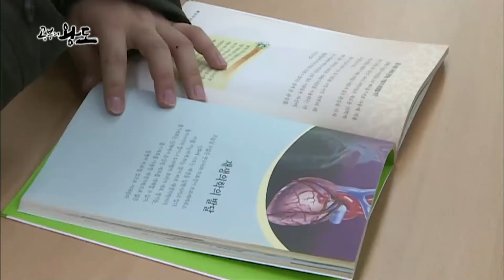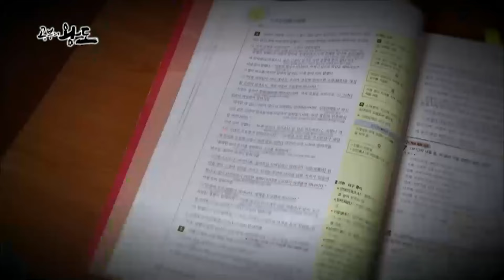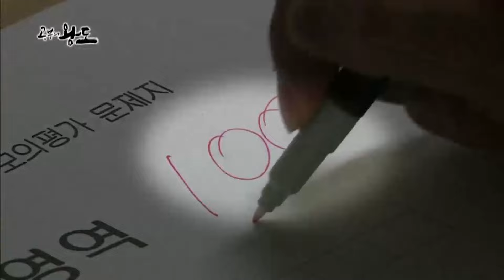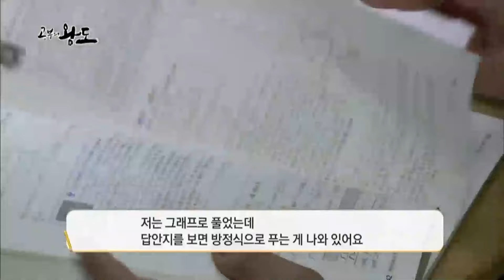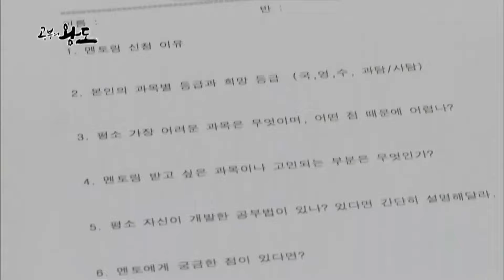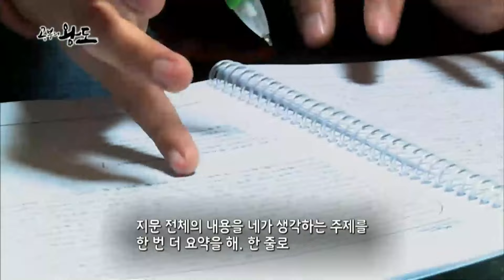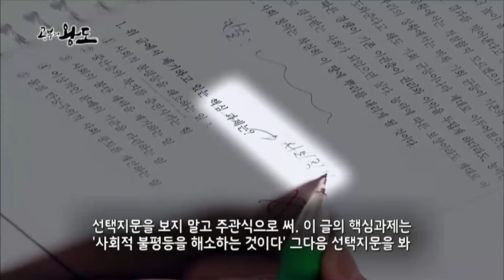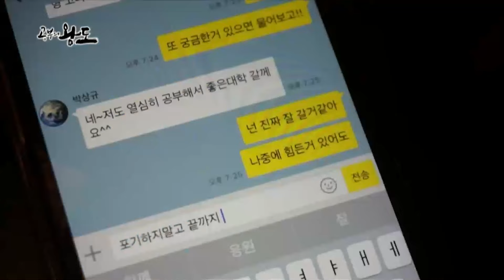"학원에 안 간 게 아니라 못 간 것에 더 가까워요" 학원을 오고 가는 시간이 아까워서 학원 포기하고 혼공 시간을 완벽하게 확보한 의대생의 국어 수학 공부법📚 I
성적이 오르고 싶다면 '나의 공부법'을 점검하라!
전국 최상위권 성적을 기록한 학생들은 어떻게 공부할까? 공부의 달인이 찾아낸 공부법을 집중 분석, 그 방법과 효과, 활용방법을 제시하고, 공부법을 찾아내 '나의 공부법'으로 정착하기까지 과정을 보여준다.